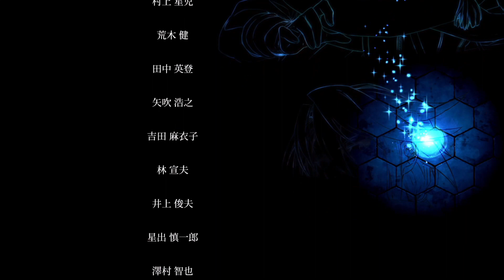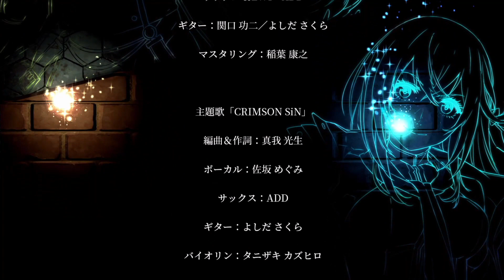[黎の軌跡Ⅱ]第62回(62-6終) そしてめぐり、めぐる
PS5版、英雄伝説 黎の軌跡Ⅱの初見プレイです。

◎最終幕 そしてめぐり、めぐる
☆トリオンモール(全員が戻ってくる～アラミス高等学校へ戻る)
☆アラミス高等学校(学藝祭特別ステージの最後に間に合うことができた～ステージではサァラ、シャヒーナ姉妹とリーシャ、フィーが立っていた～ジュディスやアニエスらも参加して最後のステージが始まる～大盛況で学藝祭は幕を閉じた～中庭ではそれぞれが組になりダンスを踊り出す～ヴァンとアニエスはそれを見ながら会話～ヴァンもそれぞれからダンスに誘われ輪の中に入っていく)
☆エンディング(スタッフロール～トロフィー[そしてめぐり、めぐる]獲得)まで